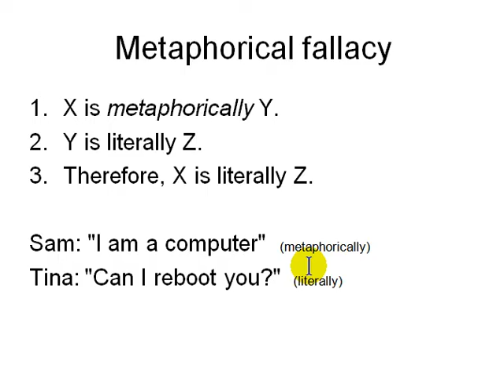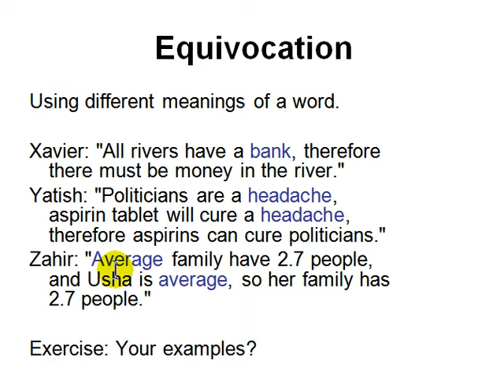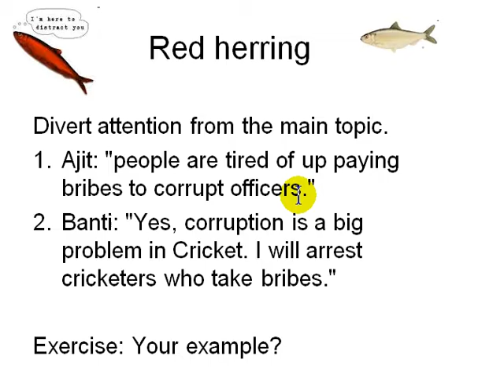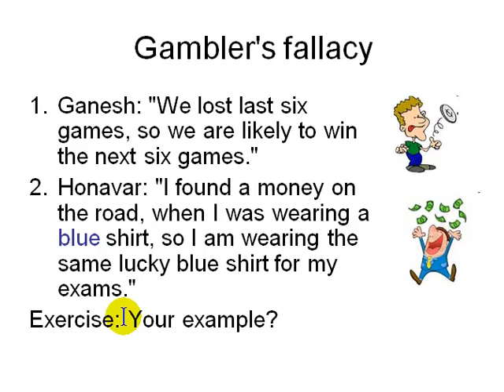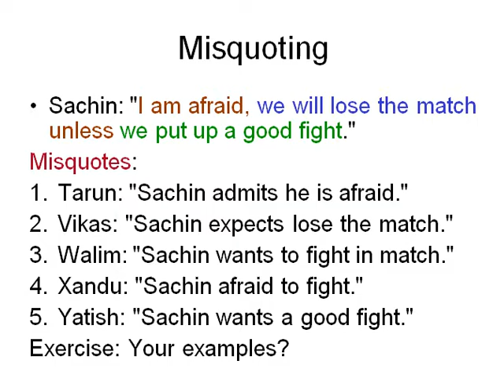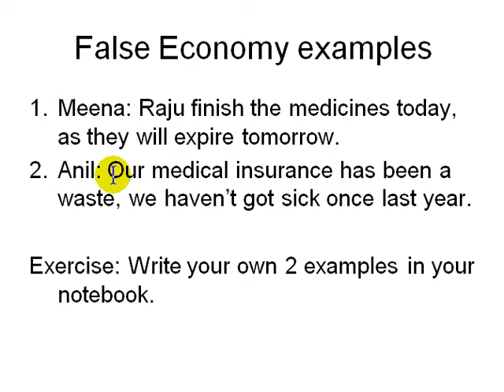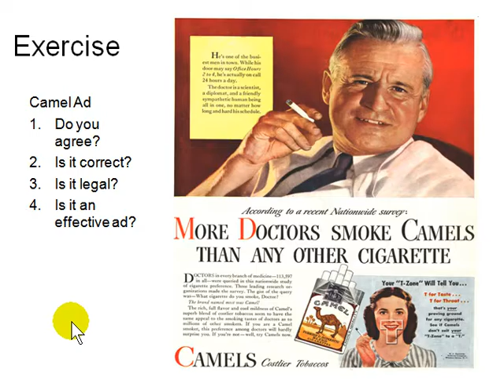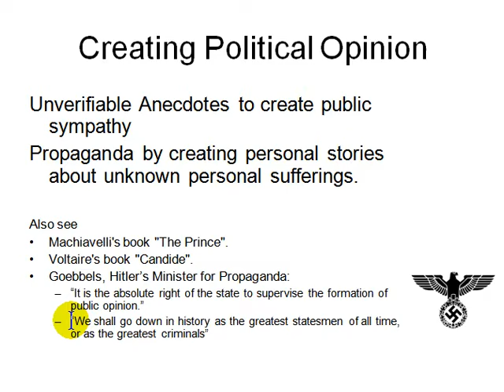More fallacies to watch out for in critical thinking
More fallacies (logical errors) to watch out for in critical thinking